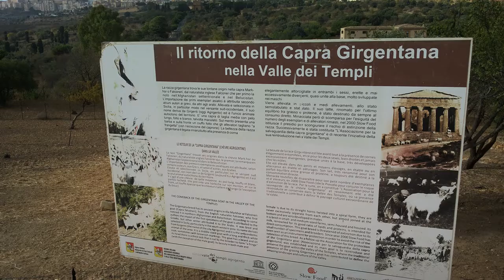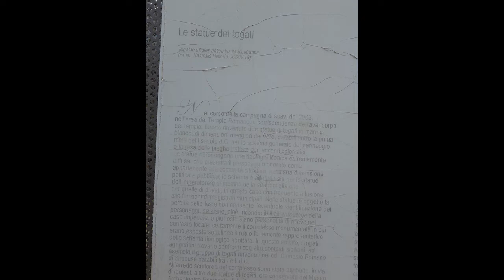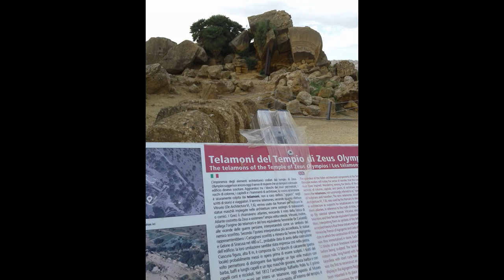TOUR SICILIA TERZA PUNTATA AGRIGENTO VALLE DEI TEMPLI SECONDA PARTE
Questa è la seconda parte  della visita  ad Agrigento - Valle dei Templi, uno dei maggiori complessi archeologici  dell'isola. Il Tempio di Giunone, solitario e imponente. Il Tempio della Concordia, una perfetta opera dell'architettura Ellenica,  uno dei meglio conservati, testimone della grandezza di una  civiltà passata.
Capitoli:
00:00 Statua di Icaro :  mitico figlio di Dedalo e di Naucrate, schiava di Minosse. Rinchiuso con il padre nel labirinto di Creta, fuggì volando con le ali che Dedalo aveva adattato con la cera al proprio corpo e a quello del figlio. Ma, avvicinatosi troppo al Sole, la cera si sciolse e cadde nel mare .
01:57 Patria di Pirandello nato ad Agrigento nel 1857, premio nobel della letteratura nel 1934
03:35 Chiesa di San Nicola
06:26  I Telamoni ( in greco antico,  colui che sostiene ) ( Cariatide , colei che sostiene)
07:05 Resti come questi stanno solo in Sicilia o in Turchia
09:44 Conclusione parte  videoriprese
11:00 Carrellata di foto